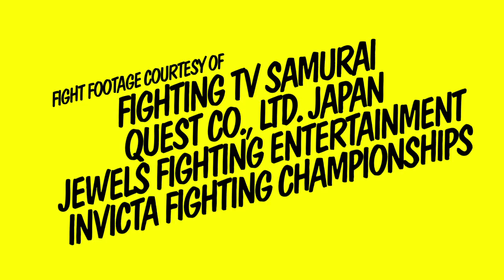Road to Invicta FC 6: Mizuki Inoue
Shot by Dean Marchand - Edited by Cynthia Vance

Invicta Fighting Championships 6
Mizuki Inoue (5-1) vs. Bec Hyatt (5-2)
Kansas City, Missouri - July 13, 2013